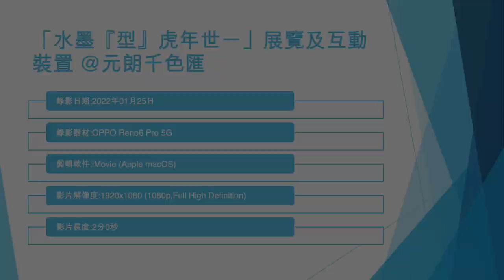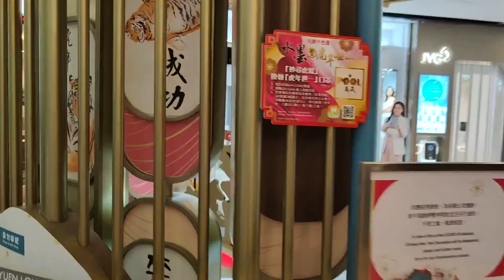「水墨『型』虎年世一」展覽及互動裝置 @元朗千色匯 - 2022年01月25日